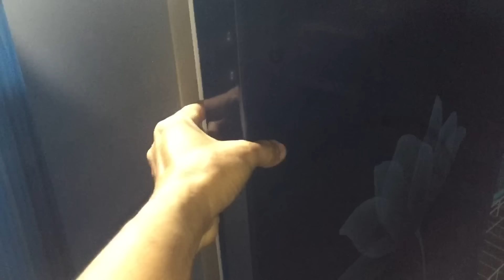REVIEW RUMAH BARU UNTUK KUCING YATIM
Akhirnya bisa punya tempat yang layak,,,